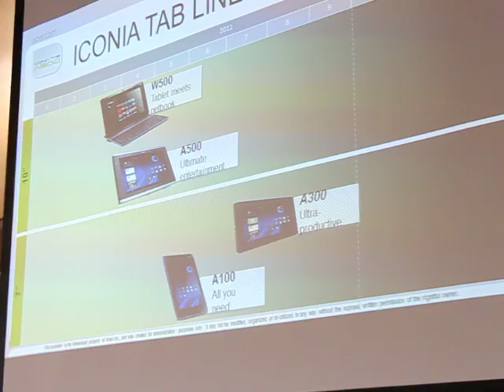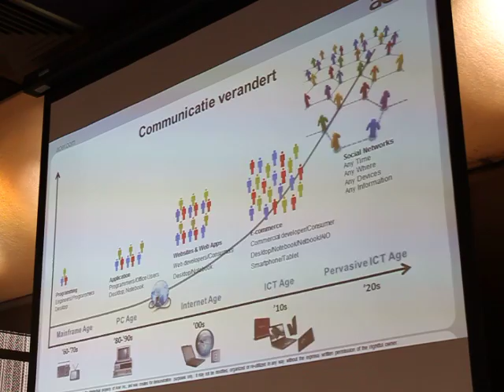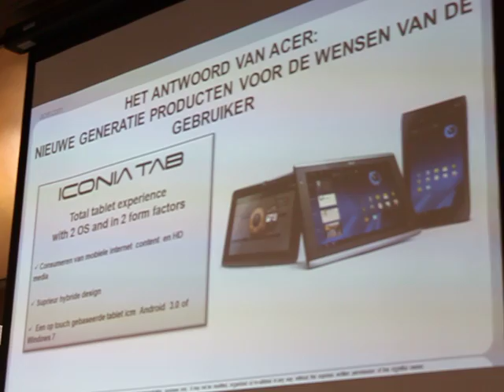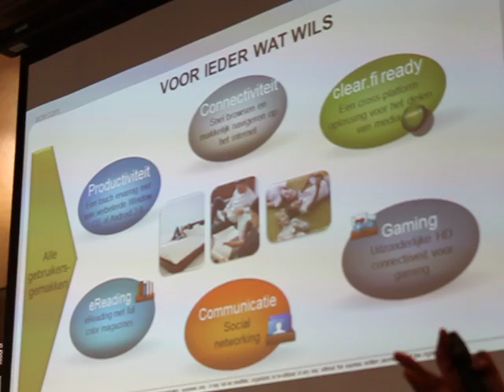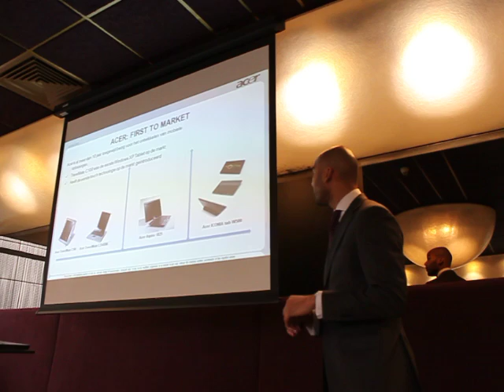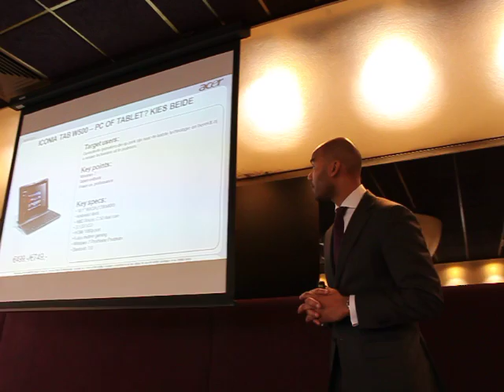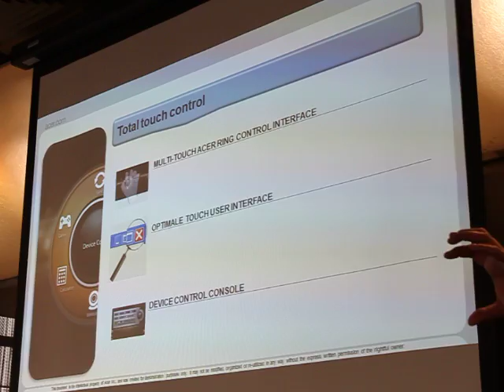Jurmick Johns, Acer, geeft een overzicht van de Acer Iconia tablet producten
De Acer tablet productrange omvat zowel de Windows versie Iconia Tab W500 die voorzien is van een AMD C50 processor als een gloednieuwe lijn van 7 en 10,1 inch tablets onder Android.
De eerste 10,1 inch Android Iconia Tab A500 tablet is in mei 2011 ter beschikking gekomen en richt zich op de consumer markt. Met de groeiende trend van BYO -Bring Your Own- betekent echter dat deze tablet ook regelmatig in zakelijke kringen zal verkeren. Red Hat speelt daar bijvoorbeeld op in met een open source virtualisatie client die Android devices toegang geeft tot gevirtualiseerde Windowsomgevingen in Red Hat Enterprise Virtualization -RHEV.
Door een richtmicrofoon is de Iconia A500 in staat om spraakherkenning een effectief hulpmiddel te laten zijn. Zo kan Google zoeken geheel spraakgestuurd plaatsvinden. Met een front camera van 5 MP zijn uitstekende 720p HD opnames te maken en de 2 MP camera aan de kant van de gebruiker leent zich uitstekend voor Skype gesprekken met de gratis te downloaden Skype client voor Android. De Android omgeving van de Acer Iconia A500 ondersteunt Flash en PDF volledig naast het in toenemende mate populairder wordende en zeer compacte 3gp formaat dat gebruikt wordt voor het maken van video opnames.